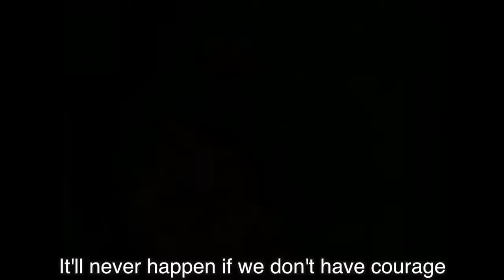THIS LAND IS YOUR LAND - Parody | Don Caron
Whose Land is this anyway?  Does to belong to the mega-corporations, and we're just here to be their workforce? Does it belong to Trump and the willing victims of his lies? Let's take a look at where we stand on that issue.
Executive Producers Jerry Pender and Don Caron

BTC:              33W8cvkCKupG77ChtTFXeAFmEBCaLcjsBJ
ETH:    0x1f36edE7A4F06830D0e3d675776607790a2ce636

LYRICS to THIS LAND IS YOUR LAND PARODY

This land is your land if you can buy it
But it’s expensive, go ahead and try it
The public lands are a different story
for mining and for drilling they are free.

We're low on water the supply is throttled
‘Cause Nestle bought it for their plastic bottles
Now you’re restricted on your water usage
But Nestle can have all they want for free

As I was watching the pipeline crackdown
Water protectors were being shot down
Their only purpose to save the water
This land is not the thing it claims to be

I saw a black man protest oppression
I saw him punished for that transgression
He said his action was against injustice
they told him that he couldn’t take a knee

I saw our young men in foreign conflict
Killing and dying in wars the rich picked
They never realized they had been lied to
They thought their fight would help to keep us free

I watched Monsanto poison the wheat fields
The bread of life won’t be what that wheat yields
Death and disease now, their poison spreading
This is not the way that it should be

I saw a conman in the highest station
A dreaded symbol of a dying nation
Only massive action from the grassroots level
Could pull us from the depths of this melee

We have elections that are fast approaching
there is topic that is well worth broaching
Follow the money and not the party
Or you’ll be tricked again just wait and see

Without our action we’ll never see changes
A sweeping movement could be contagious
It’ll never happen if we don’t have courage
to open our eyes and truly see

And when the sun comes shining, and we are living
in a land of freedom without misgiving
A voice will echo as the fog is lifting
This land was made for you and me

INFO ON THE SOURCE MATERIAL

Song by Woody Guthrie
Published 1945
Recorded 1944
Genre Folk
Songwriter(s) Woody Guthrie

Published 1945
Recorded 1944
Genre Folk
Songwriter(s) Woody Guthrie

Woody Guthrie in 1943

"This Land Is Your Land" is one of the United States' most famous folk songs. Its lyrics were written by American folk singer Woody Guthrie in 1940, based on an existing melody, a Carter Family tune called "When the World's on Fire", in critical response to Irving Berlin's "God Bless America."

When Guthrie was tired of hearing Kate Smith sing "God Bless America" on the radio in the late 1930s, he sarcastically wrote "God Blessed America for Me" before renaming it "This Land Is Your Land."

Guthrie's melody was very similar to the melody of "Oh, My Loving Brother", a Baptist gospel hymn that had been recorded by the Carter Family as "When the World's On Fire" and had inspired their "Little Darlin', Pal of Mine." He used the same melody for the chorus and the verses.

The original lyrics were composed on February 23, 1940,  The line "This land was made for you and me" does not appear in the manuscript at the end of each verse, but is implied by Guthrie's writing of those words at the top of the page and by his subsequent singing of the line with those words.

The original title was "God Blessed America," but it was struck out and replaced by "This Land Was Made For You & Me." It appears therefore that the original 1940 title was "This Land."

This land is your land, and this land is my land
From the California to the Staten Island,
From the Redwood Forest, to the Gulf stream waters,
God blessed America for me.

As I went walking that ribbon of highway
And saw above me that endless skyway,
And saw below me the golden valley, I said:

I roamed and rambled and followed my footsteps
To the sparkling sands of her diamond deserts,
And all around me, a voice was sounding:

Was a high wall there that tried to stop me
A sign was painted said: Private Property,
But on the back side it didn't say nothing —

When the sun come shining, then I was strolling
In wheat fields waving and dust clouds rolling;
The voice was chanting as the fog was lifting:

One bright sunny morning in the shadow of the steeple
By the Relief Office I saw my people —
As they stood hungry, I stood there wondering if